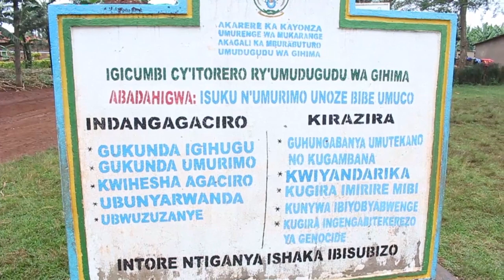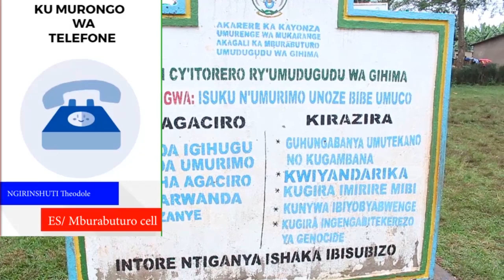Nyabugogo Abatwara Abagenzi Bakomeje Guhohoterwa n'ubuyobozi